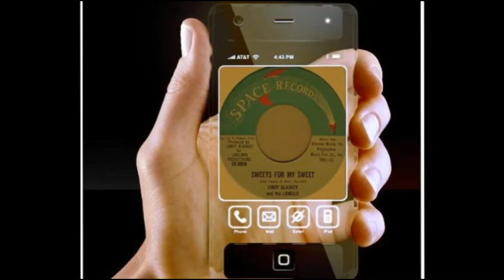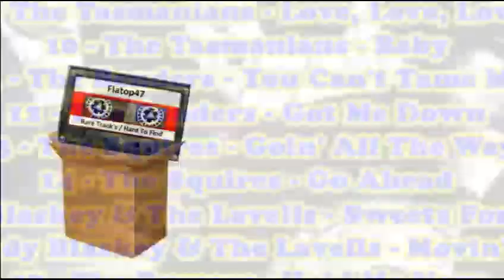Lindy Blaskey & The Lavells - Sweets For My Sweet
+++ USA A-Side From 1966 +++ +++ Members +++
Lindy Blaskey (vocals, rhythm guitar), Art Flores (organ), Carl Silva (harmonica), Danny Valdez (bass), Steve Maase (lead guitar), Chuck Buckley (drums)